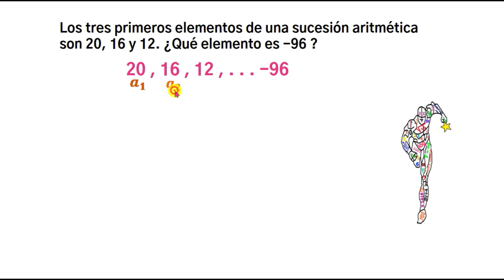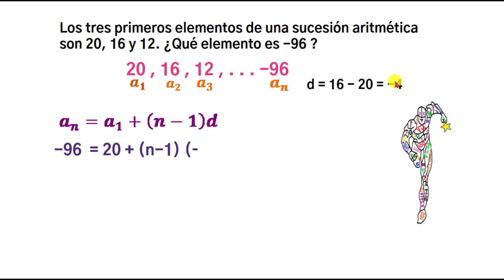Progresiones Aritméticas . Los tres primeros elemenos de una sucesión aritmética son. Encontrar n.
💥En este ejercicio de progresión aritmética, es necesario encontrar la diferencia. La diferencia se obtiene de restar el número de la derecha, menos el número de la izquierda. 🧿 @titanesmatematicos